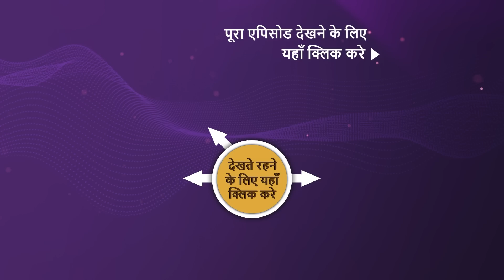NEW! Sapnon Ki Chhalang - Ep 45 | 9 Jun 2023 | Teaser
Episode 45: An Idea For Working Women
Radhika has an important day in the office, so she leaves the room in a huff. Then her neighbor's aunt wishes her good luck. Radhika presents her idea in front of her CEO and her competitors. Will her presentation go well? Will her project idea be able to get a positive response? What happens next? Watch the episode to know more!!

Episode:45
Producer: Herumb Khot, Nilanjana Purkayasstha
Director: Arif Ali